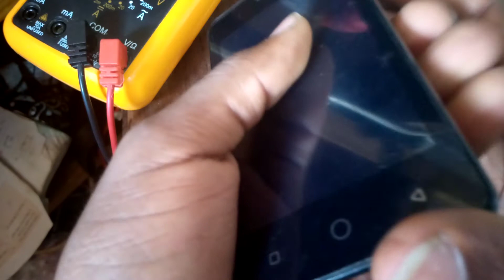Tengeneza simu iliyo kata ic ya mwanga part 2 @ fundi simu